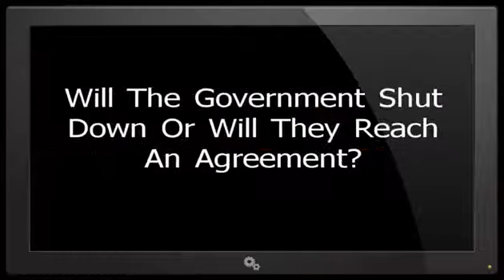Government shutdown could cut off food stamps